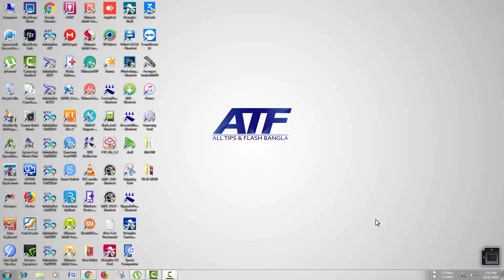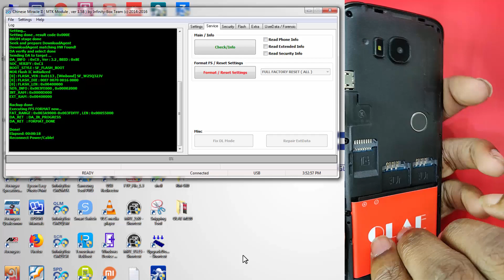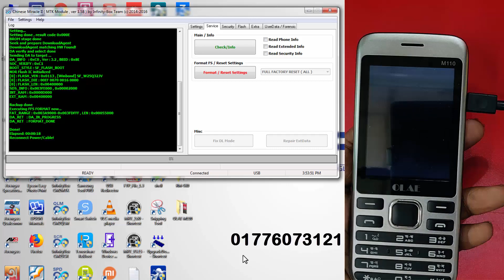OLAE M110 PIN CODE REMOVE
OLAE M110 PIN CODE REMOVE by CM2 DONGLE